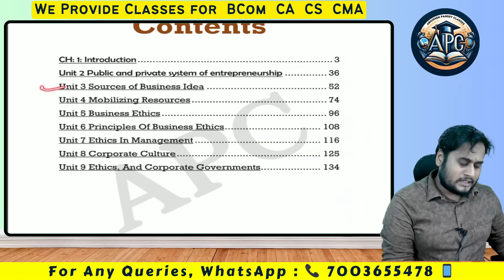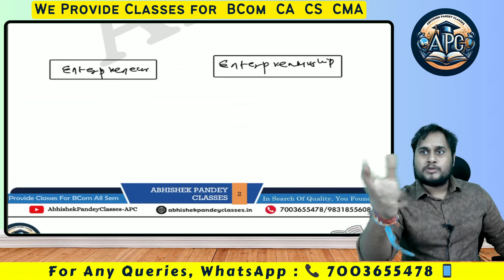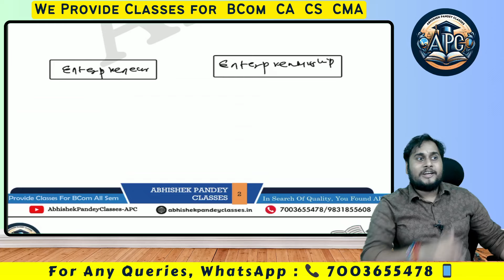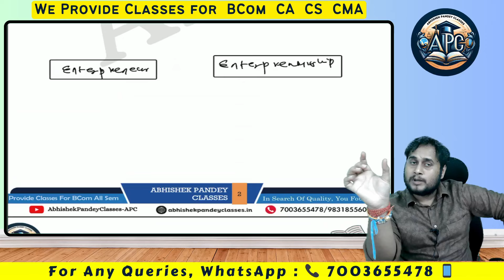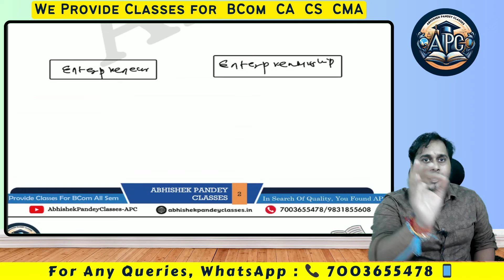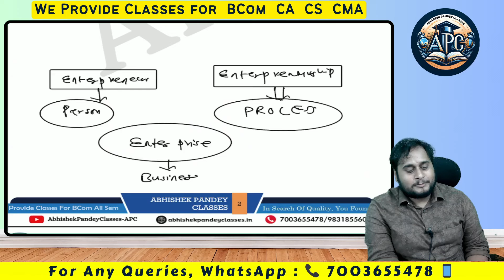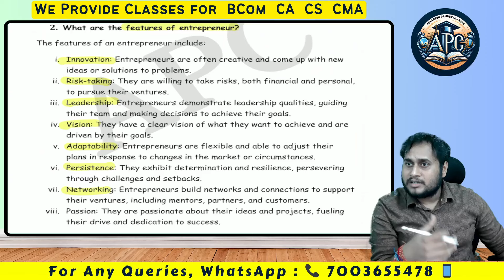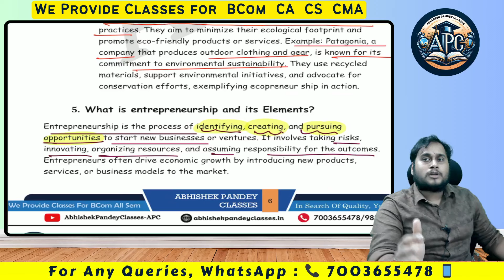CH 1 | Sem 1 | Entrepreneurship Development | Calcutta University | BCom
📌 Location: 17, GIRISH PARK NORTH, KOL-6; Opposite ICICI Bank (Haryana Bhavan)
🔴 Nearest Metro: Girish Park Metro

Just 2 Minutes Away from Girish Park Metro

🚀 Welcome to Abhishek Pandey Classes – Your Ultimate Learning Hub! 📚✨

Embark on an academic journey with us! 🚀 Explore comprehensive B.Com classes for all semesters and receive expert guidance for CA, CMA, and CS exams.

📚 What You'll Find Here:

In-depth lectures covering all B.Com semesters.
Practical insights, study tips, and effective exam strategies.
Expert guidance and support for CA, CMA, and CS exams.
Stay updated with the latest trends in the dynamic field of commerce.

Thanks for choosing Abhishek Pandey Classes! 🌟 Let's achieve academic success and unlock new opportunities together. Start exploring our enriching content now! 📚💼✨